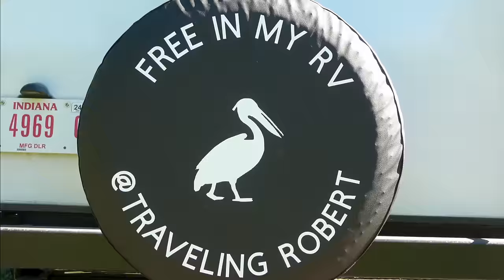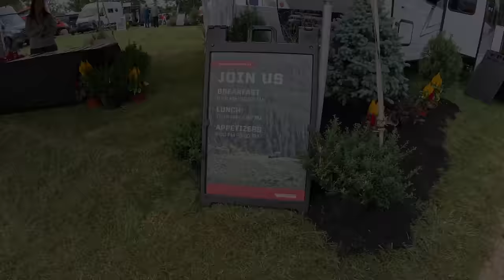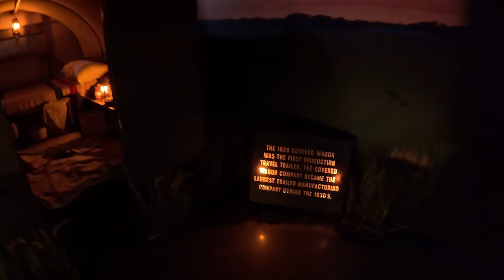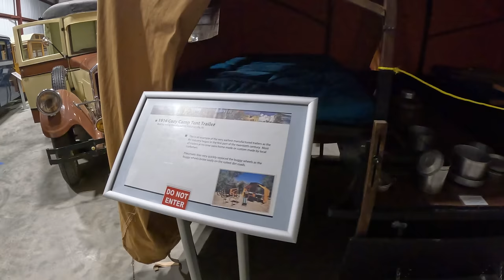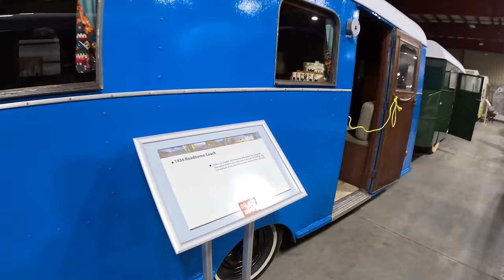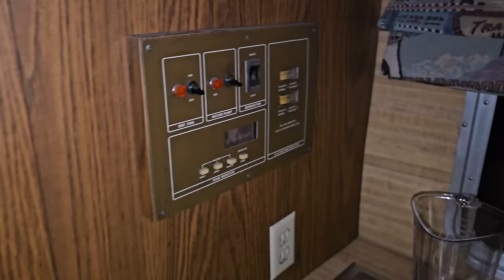Visiting the RV Capital of the USA and the RV / MH Museum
Embark on a journey to the RV capital of the world, Elkart, Indiana! Join us as we explore the scenic countryside, navigate unexpected challenges, and discover the wonders of the RV MH Hall of Fame.

We travel towing a one of a kind Winnebago Micro Minnie 1720FB FLX

0:00 Introduction
0:44 Harvest host Fail
2:39 Arriving in Elkhart, Indiana
4:52 RV Mattress (sponsored)
6:57 Donuts
7:22 RV /MH Museum
22:39 Driving to Tennessee
28:31 The Road to Asheville